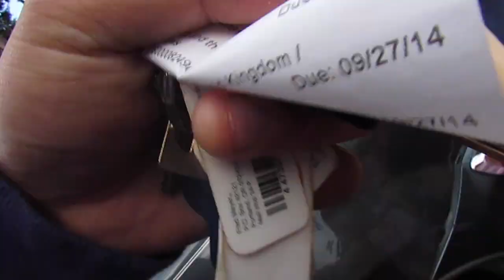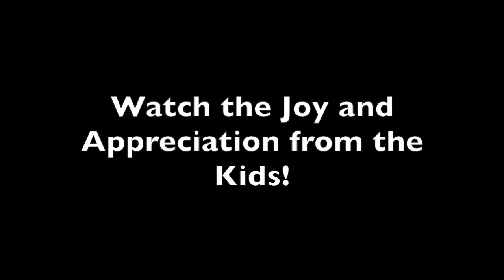Minivans. Minivans Everywhere.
The Life of Pai - Vlog #5. Mondays are fundays with the girls and chores.